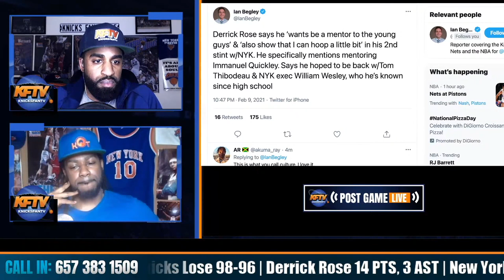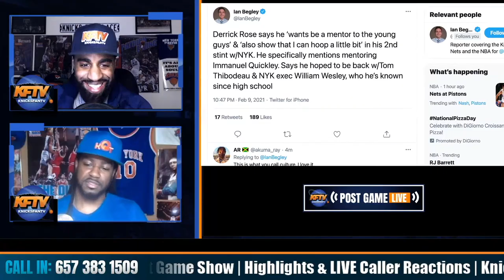Derrick Rose IMPRESSIVE In His Knicks Return: 14 PTS, 3 AST | KFTV Reaction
Derrick Rose was a gametime decision to play in the Knicks 98-96 loss to the Heat.  Rose came of the bench dropping 14 PTS and 3 AST in his debut.  CP & J. Ellis break down what they saw from DRose's game.

🏀PODCAST LINKS! 🏀